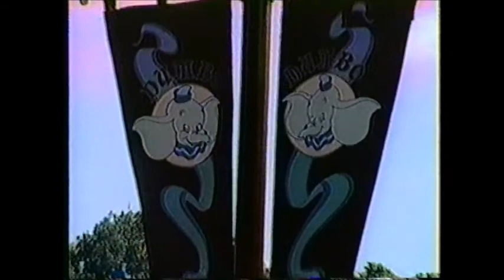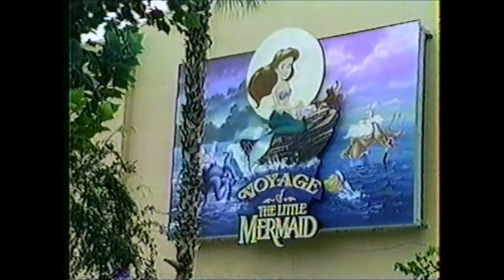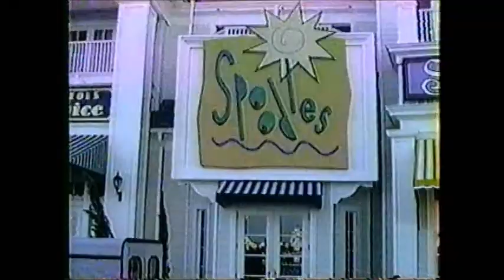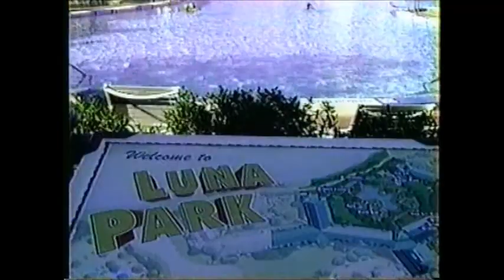Gura Disney Trip 1996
Gura Family Trip to Walt Disney World, September 1996